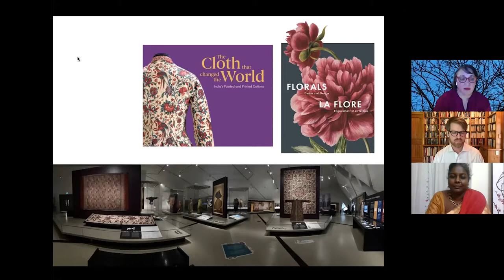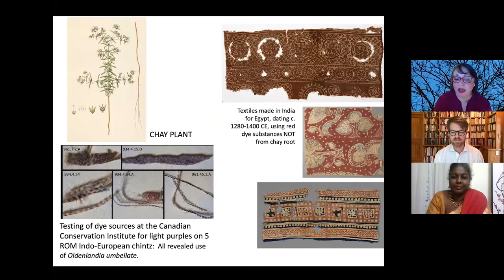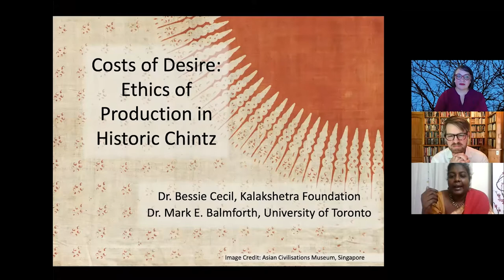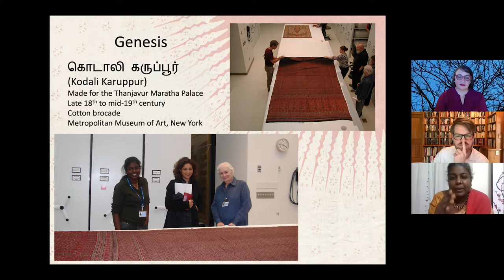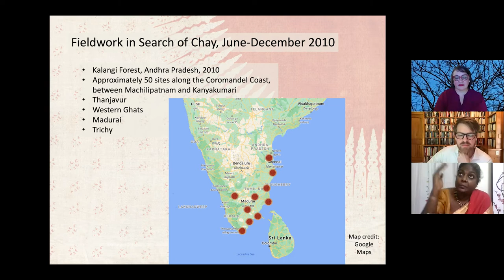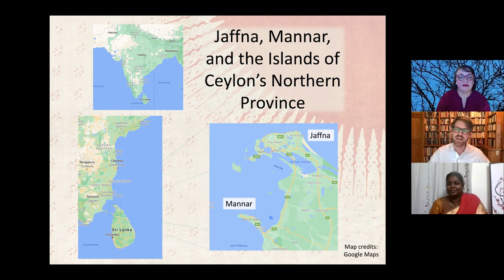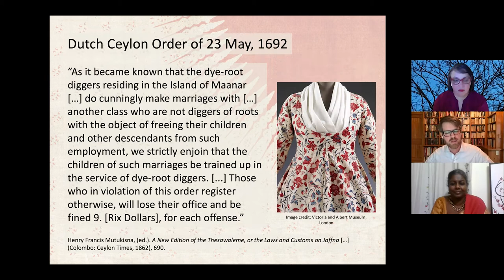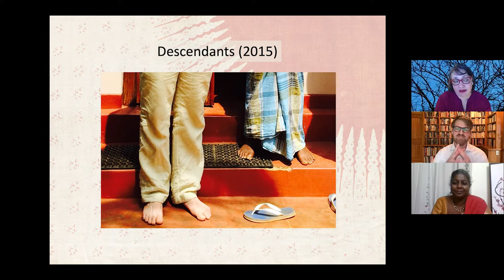Curator Conversations: Costs of Desire: Ethics of Production in Historic Chintz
Join Deepali Dewan alongside scholars Mark Balmforth and Bessie Cecil as they explore the intertwined histories of textile dye and production in South Asia, considering recent scholarship on slave labour in Sri Lanka.